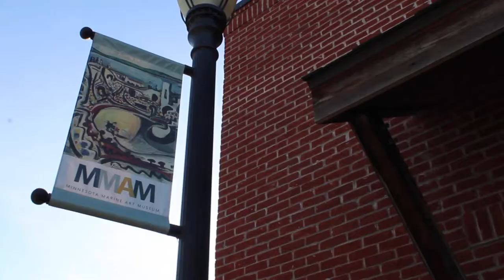Minnesota Marine Art Museum - Art is...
Located in Winona, MN